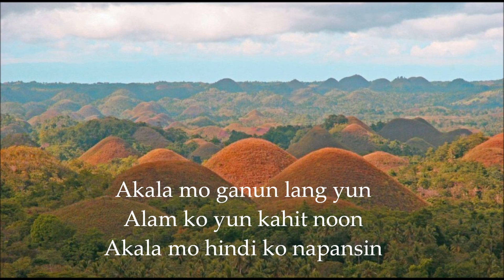Akala Mo - Ronnie Liang with lyrics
From Ronnie Liang album "May Minamahal". Originally sung by Aiza Seguerra, "Akala Mo" is reinvented here by Ronnie Liang into a full sounding power ballad.

The Chocolate Hills are probably Bohol's most famous tourist attraction. They look like giant mole hills, or as some say, women's breasts, and remind us of the hills in a small child's drawing. Most people who first see pictures of this landscape can hardly believe that these hills are not a man-made artifact. However, this idea is quickly abandoned, as the effort would surely surpass the construction of the pyramids in Egypt. The chocolate hills consist of are no less than 1268 hills (some claim this to be the exact number). They are very uniform in shape and mostly between 30 and 50 meters high. They are covered with grass, which, at the end of the dry season, turns chocolate brown. From this color, the hills derive their name. At other times, the hills are green, and the association may be a bit difficult to make.